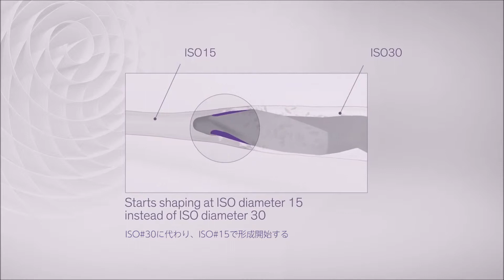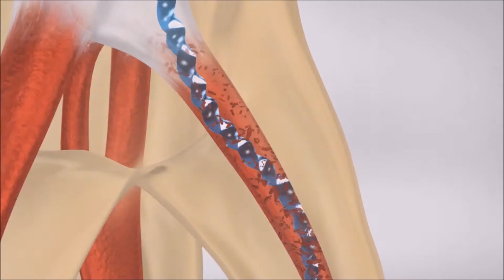XPエンドシェーパー【製品解説】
「XPエンドシェーパー」はNiTi金属の形状記憶特性を有し、根管外ではMフェーズ状態でストレートな形状ですが根管内に挿入するとAフェーズ時の分子記憶に従って形態を変化させます。回転時にAフェーズ形状であることにより、通常のファイルでは到達しづらい根管形態にも対応します。